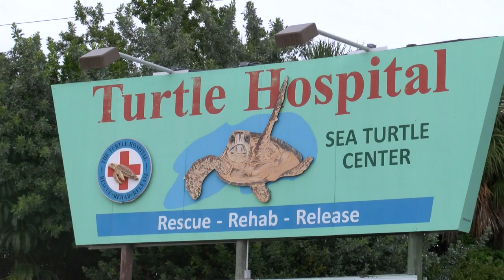Sea turtles with tumors fill Florida hospital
The US' oldest sea turtle rescue and rehab facility is seeing a record number of patients, especially in turtles with fibropapillomatosis, a type of herpes virus which can be deadly. A day in the operating room of the Turtle Hospital in the Florida Keys, where three sea turtles – Sparty, Bender and Hunter – are being treated for different ailments.